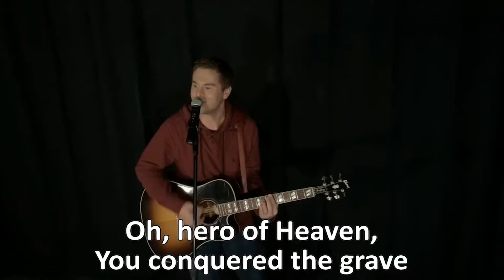Week Seven- Turn Your Cup Over: Ruth- In Pursuit of Hope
We can learn very important lessons while studying Old Testament narratives. Join us on an amazing and thought-provoking journey through the book of Ruth that will bring hope to our daily lives.